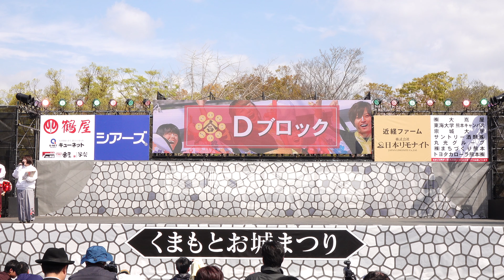美勝女隊 @ 九州がっ祭 (熊本城二の丸/2日目) 2019-03-31T10:24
2019年3月31日(日)、熊本県熊本市で開催された「九州がっ祭」(熊本城二の丸/2日目)での「美勝女隊」さんの演舞です。